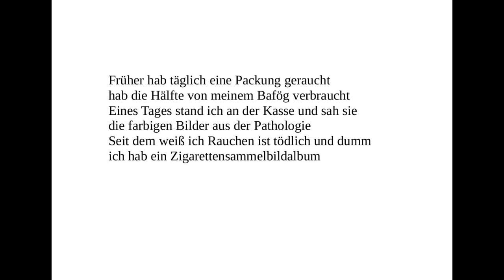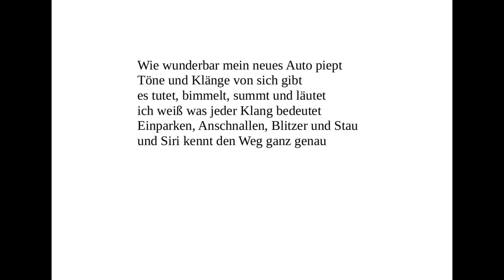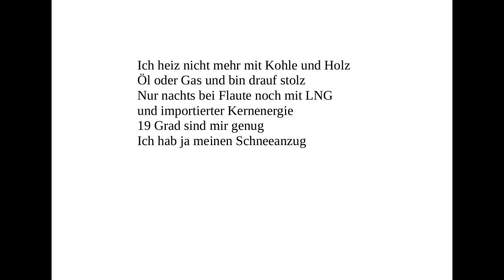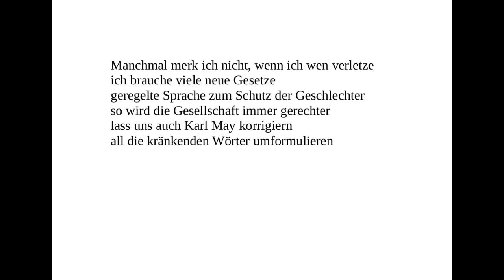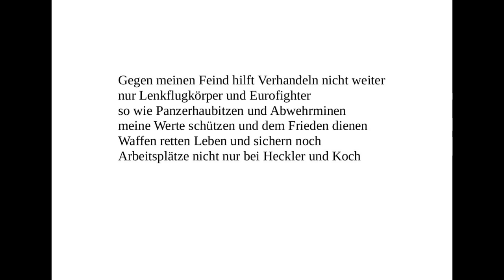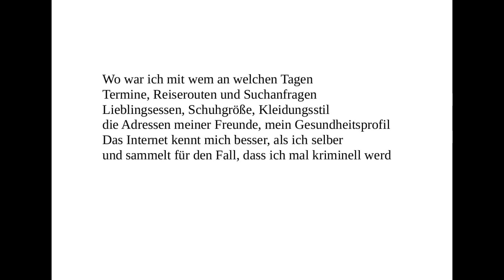Betreutes Leben (Text)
Text, Musik, Gitarre, Gesang: Claudia Woloszyn
Musik, Gesang, Geige: Heike Mildner
Bass: Tomasz Woloszyn
gezeichnet von Tomasz Woloszyn alias Tomson